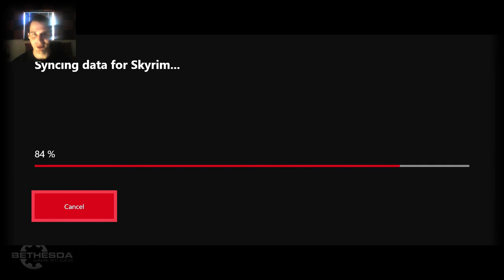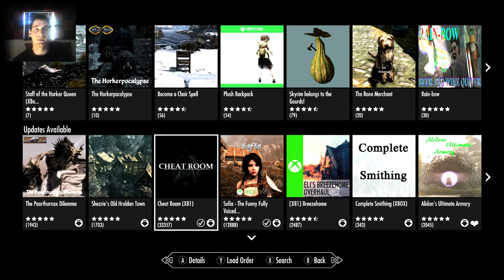THE BEGINNING OF BOOGERMAN/Part1/Skyrim